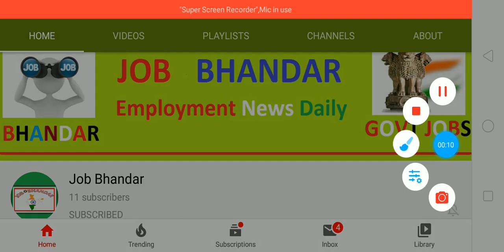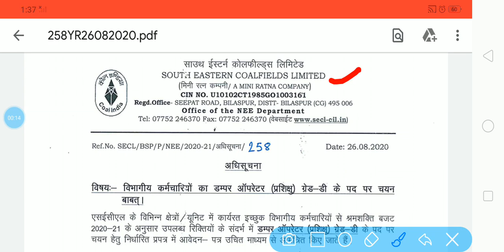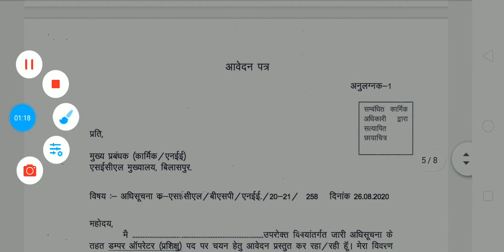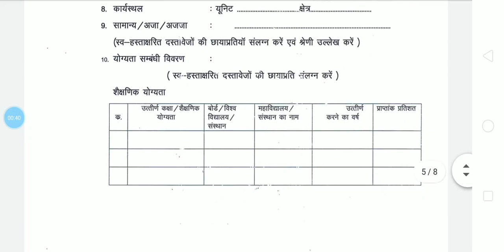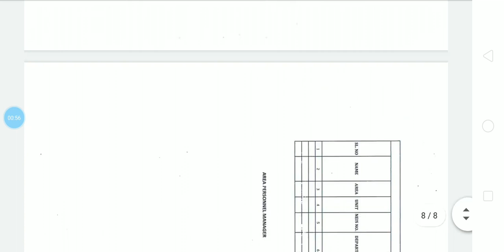SECL Recruitment 2020 | SECL Dumper Operator Vacancy 2020 for 8th Pass | SECL Bilaspur Recruitment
Hey Friends, here we are ready to provide details about SECL Recruitment 2020 which is published by South Eastern Coalfields Limited for fill up 357 vacancies for the post of Dumper Operator. Eligible candidates can apply for SECL Recruitment 2020 on or before closing date that is 21/09/2020. Applicants can apply for SECL Bilaspur Notification 2020 by sending SECL Application Form 2020 properly. Candidates can get form format through official website that is secl-cil.in.

दोस्तों, आप निचे दिए गए लिंक से SECL भर्ती 2020 के बारे में पूरी Details आसानी से देख सकते हो. आप SECL Recruitment 2020 Notification PDF को South Eastern Coalfields Limited Official Website से भी प्राप्त कर सकते हो. दोस्तों, अगर यह video आपको पसंद आई हो तो इसे Like, Shear, Comment जरुर करें.

South Eastern Coalfields Limited Recruitment 2020
SECL Dumper Operator Recruitment 2020
SECL Dumper Operator Bharti 2020
SECL Dumper Operator Jobs 2020
SECL Dumper Operator Vacancy 2020
SECL Bilaspur Recruitment 2020
SECL Bilaspur Notification 2020
SECL Bilaspur Jobs 2020
SECL Recruitment 2020
SECL Notification 2020
SECL Jobs 2020
SECL Vacancy 2020
SECL Bharti 2020
SECL Application Form 2020
10th Pass Jobs
12th Pass Jobs
Sarkari Naukri
Govt Jobs